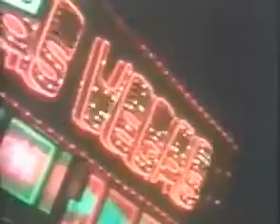Leisure Process - Love Cascade